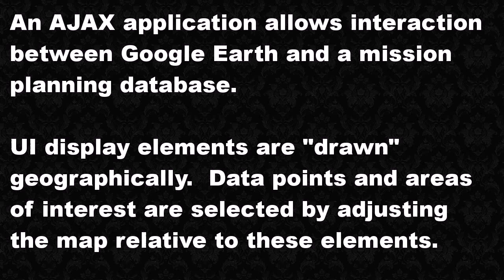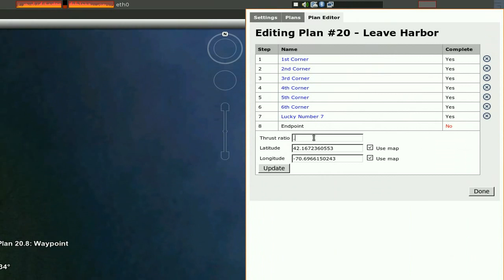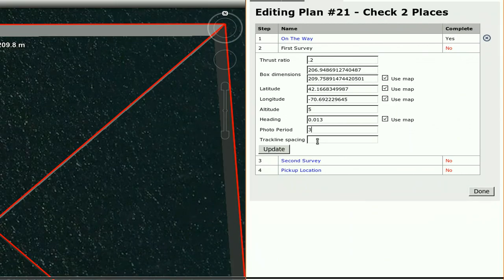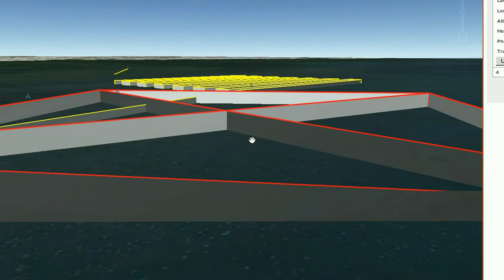Interactive AUV Mission Planning with Google Earth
In this demo, I'm showing off my AUV mission planner that's based on Google Earth.  The panel on the right side is a browser window, displaying an AJAX application.  My browser and Google Earth network link are pointing to the same web server, which passes data between the two endpoints.  This is a standard LAMP installation on Ubuntu with the latest Google Earth - 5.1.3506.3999 (beta).

Screencast by RecordMyDesktop.  Sorry for the shakiness of the screen at times.